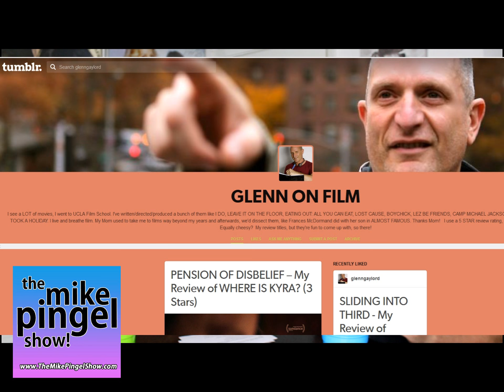The Mike Pingel Show welcomes director Glenn Gaylord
The Mike Pingel Show welcomes director/writer Glenn Gaylord.  He discuss his award-winning film I, Do and his other critical acclaim films as the musical Leave It On the Floor, documentary CAMP Michael Jackson and Eating Out 3: All You Can Eat.  Read his tumblr Gaylord reviews current films